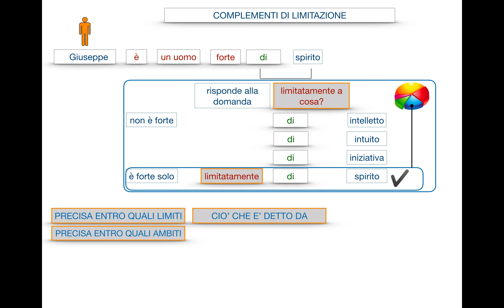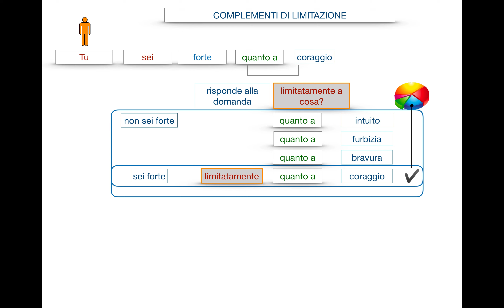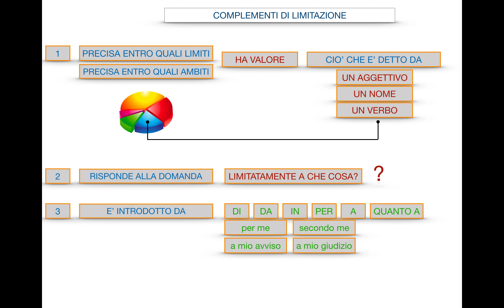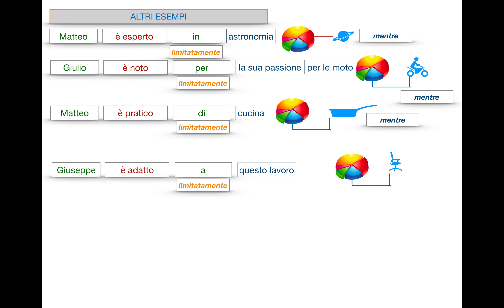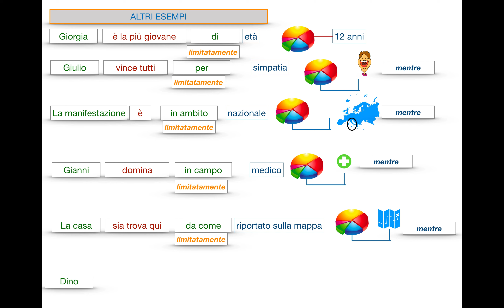Analisi logica - Complemento di limitazione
FONTE: In chiaro - vol.A- Marcello Sensini, 2018, A.Mondadori Scuola